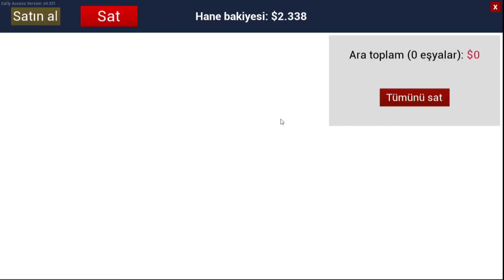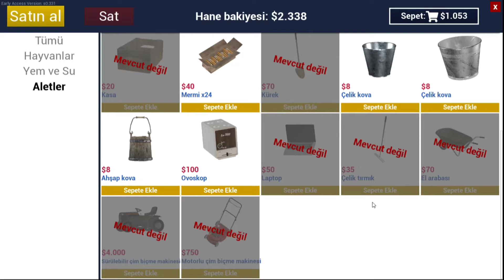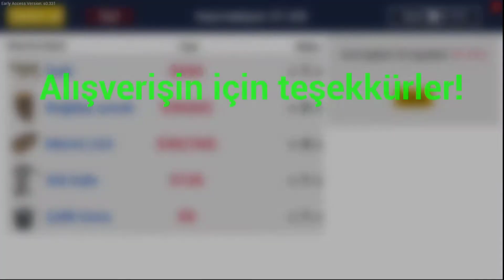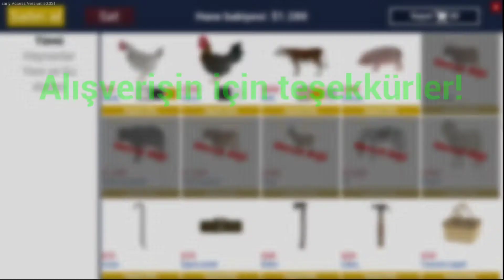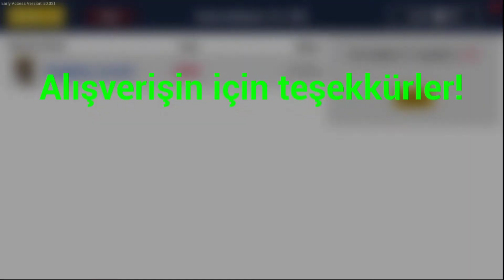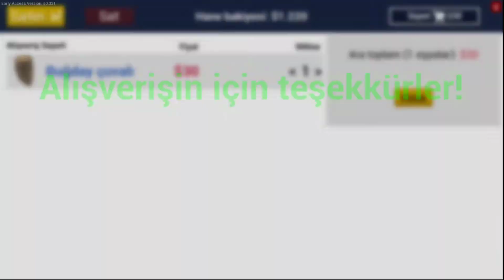İLK İNEĞİMİZİ SATIN ALDIK VE KURT SALDIRISINA UĞRADIK!!! / RANCH SIMULATOR (BÖLÜM 7) | DOĞAN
Ve bana destek olmak için VİDEOYU SONUNA KADAR İZLEYİN.

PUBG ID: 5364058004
Popülerlik atalibilirsiniz.